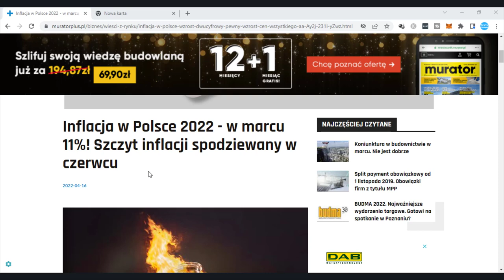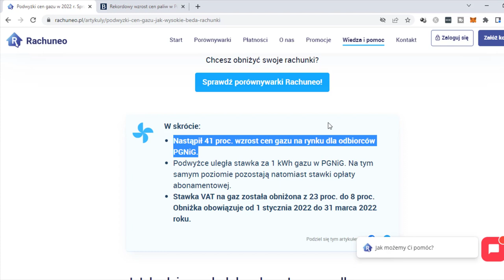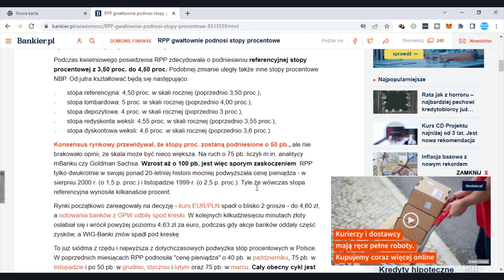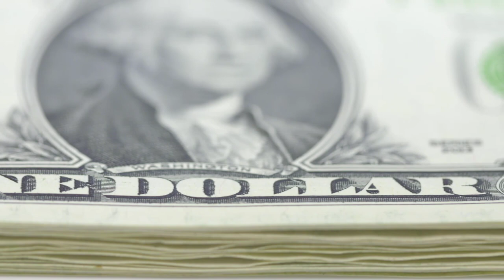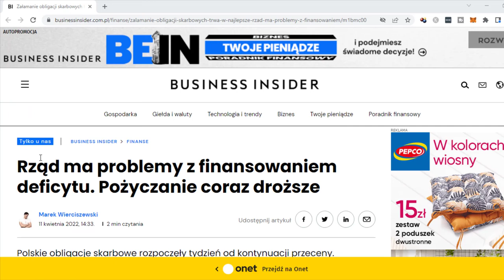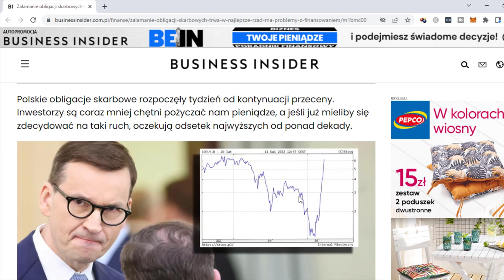Co dalej z Polską Gospodarką (Zaskakująca Prognoza)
Oficjalna inflacja w za marzec wyniosła 11 procent, Stopy procentowe osiągają coraz to wyższe poziomy, a konflikt za naszą wschodnią granicą sprawił, że w naszym kraju znajduje się już prawie 3 miliony obywateli Ukrainy.
W dzisiejszym video postaramy się przyjrzeć temu jak mogą wyglądać kolejne miesiące i w którą stronę może pójść nasza gospodarka.
Jeżeli więc interesujesz się tym co dzieje się wokół ciebie, pragniesz zobaczyć nieco szerszy obraz sytuacji, lub po prostu chcesz dowiedzieć się czegoś ciekawego, zapraszam Cię serdecznie do obejrzenia tego materiału w całości.

99 Pomysłów na rozpoczęcie swojej przygody w Internecie i Zmianę swojego życia. Sprawdź koniecznie!

W video została użyta muzyka pochodząca z następujących źródeł: Vlad gluschenko Roa music